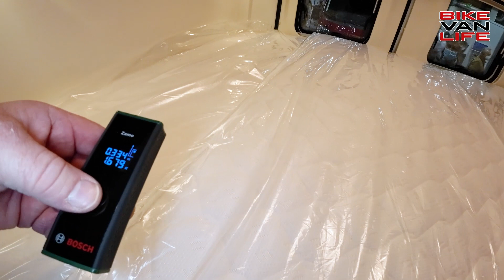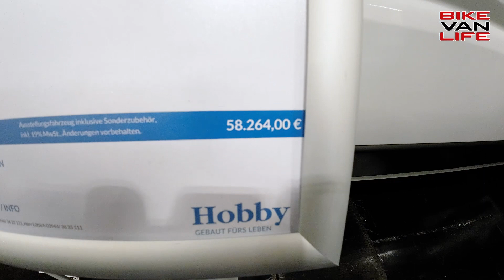Camper Van Hobby Vantana OnTour Edition K60 FT Kastenwagen | TOURISMA 2022 Magdeburg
Ein Camper Van mit viel Potential. Ich zeige euch den Hobby Vantana OnTour Edition K60 FT Kastenwagen auf der TOURISMA & Caravaning 2022 Magdeburg
00:00 Intro
00:22 Kastenwagen Innenraum
00:40 Sitzgruppe
03:32 Fahrerhaus
04:07 Küche
05:42 Schlafbereich
06:58 Bad
08:52 Heckgarage
10:23 Rundgang außen
11:05 Preis/Ausstattung
11:34 Outro

▬ Über uns ▬▬▬▬▬▬▬▬▬▬▬▬▬▬▬

Oder Ihr unterstützt uns durch einen Einkauf bei Amazon*:

▬ Kennzeichnung ▬▬▬▬▬▬▬▬▬▬▬▬